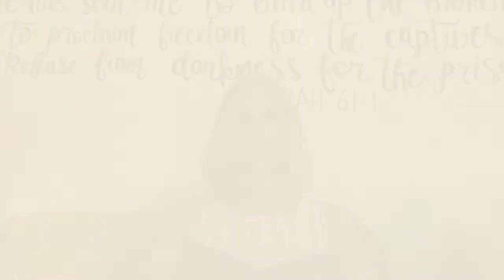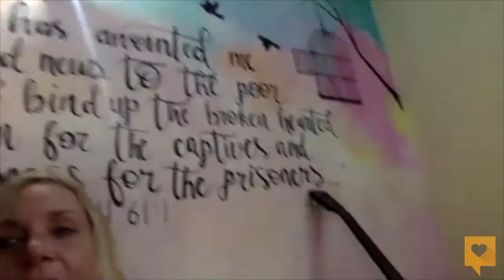Karín's DonorSee interview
A candid one-on-one with Karín F about her life and work in Nepal.